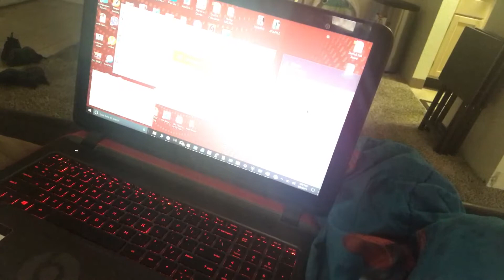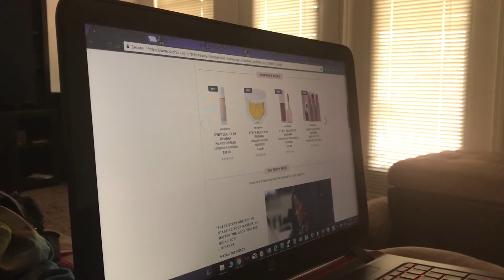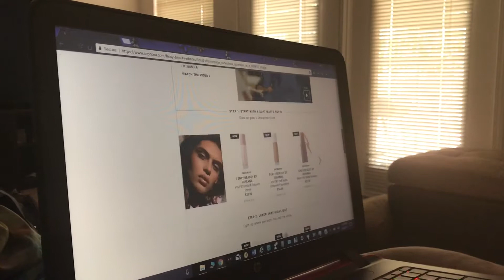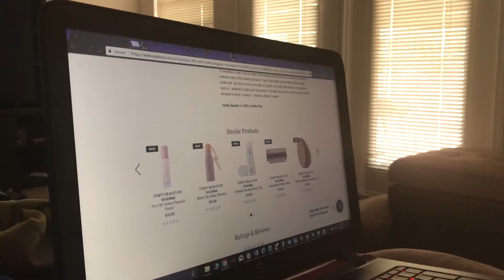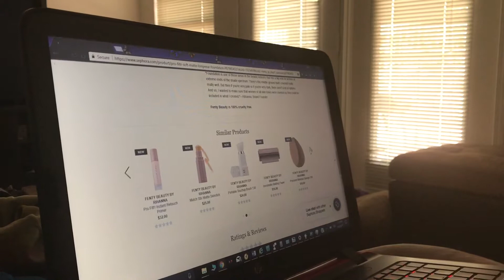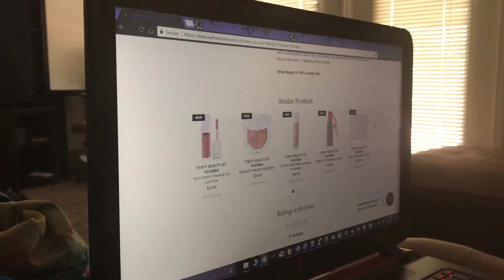Vlog 9.08.17 - I Want Fenty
Hi you guys, this is the how my day went. I hope you all enjoy and stick with me until I can get my channel to where im wanting it to be.

Thanks.!